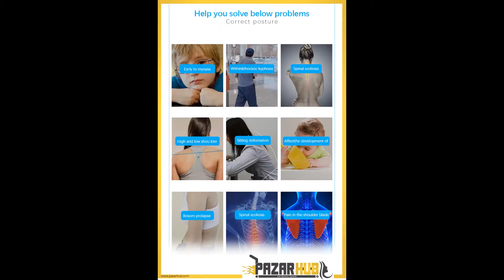Back Posture Corrector Corset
Size:
XS:   Suit for weight: 20-40KG

S:   Suit for weight: 40-60KG

M:    Suit for weight: 60-85KG

L:    Suit for weight: 85-90KG

XL:    Suit for weight: 90-110KG